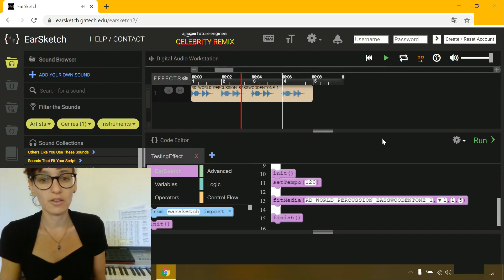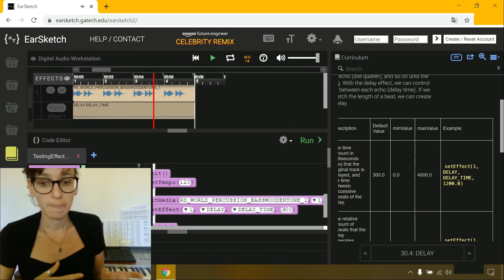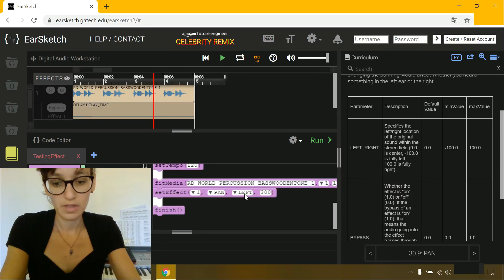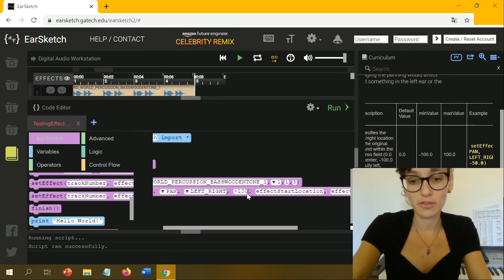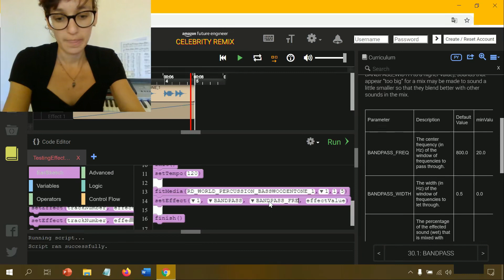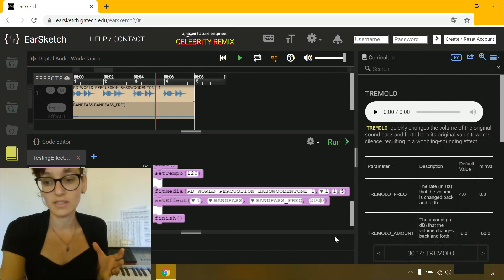DJ CSTA Hackathon - setEffect (5/7)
Learn how to add effects to your EarSketch song